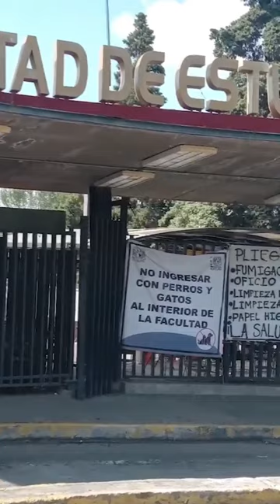LatinusDiario. La UNAM fumigará todas sus instalaciones por reportes de que hay chinches.